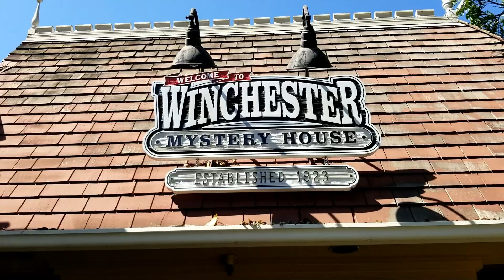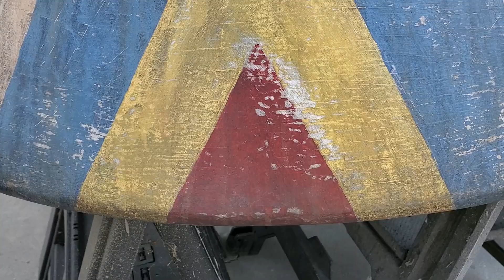Carnival Themed Prop 🤡 Haunted Ringmaster Stand Halloween Circus Decoration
We're making a fun circus ringmaster platform prop or carnival stand to be used in a spooky photo op and haunted backdrop. The creepy carnival Halloween decoration will be part of this years haunted attraction at the Winchester Mystery House. The podium is made of 3/4" MDF and sculpted EPS foam and then hard coated with a fiberglass and gelcoat jacket. We then painted a fun vintage circus pattern hat we scratched and aged up to look haunted on the Halloween prop which made it look old and spooky. It's a great Halloween decoration idea for anyone making a scary circus, carnival, horror, freak show, Cirque Du Soleil, or fairground theme for their haunt or Halloween party. You could also use it in a fun kids carnival theme party as well. Thanks for joining us as we make another fun project.

🧰 MATERIALS:
Great Stuff Window Foam
🔨 TOOLS:
Curry Comb
Expanding Foam Gun